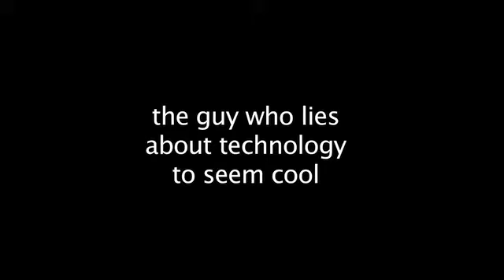the guy who lies about technology to seem cool - ep1